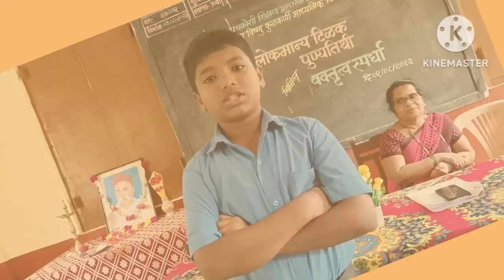वक्तृत्व_स्पर्धा_@मोंड_हायस्कूल_०१ऑगस्ट२०२३#